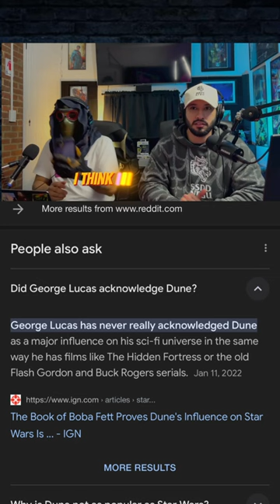Did starwars steal from dune ?!!